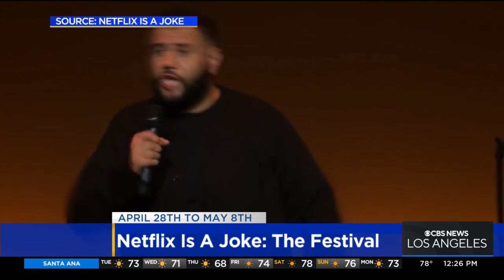"Netflix Is A Joke" brings comedy festival to LA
Netflix's Robbie Praw and comedian Mo Amer talked to Jasmine Viel about the comedy festival.